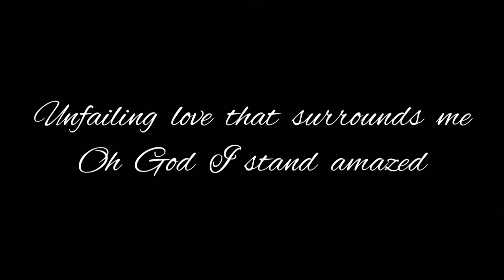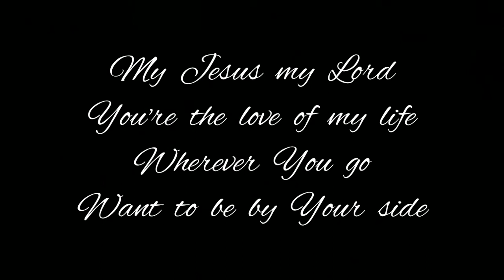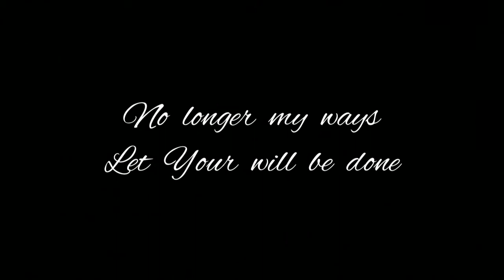Servant's Heart (violin practice)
Standing in awe of Your grace.